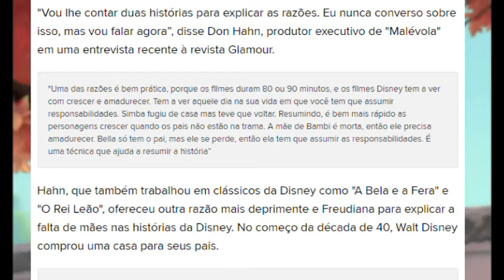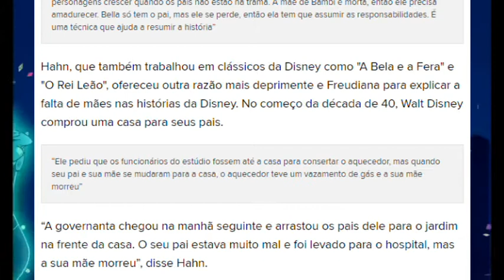POR QUE OS PERSONAGENS DA DISNEY NÃO TEM MÃE?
Aeee (minha pessoa é tão desligada que não botou música de fundo)
Novo vídeo! Dessa vez explicando o por que dos personagens da Disney não terem mãe! Ah, e feliz dia das mães ♡♡

♡ ME MANDE MENSAGENS FOFINHAS! ♡
Skype: ღ❤Beca Baka❤ღ